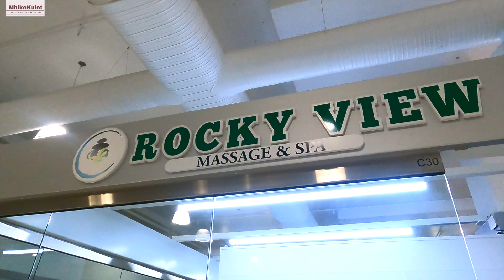Sulit na Sulit ang Day Off sa Rocky View Massage & Spa | 100 % Friendly Staff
Rocky View Massage & Spa.
# Pinoy in Canada.
Biyahe ni MhikeKulet